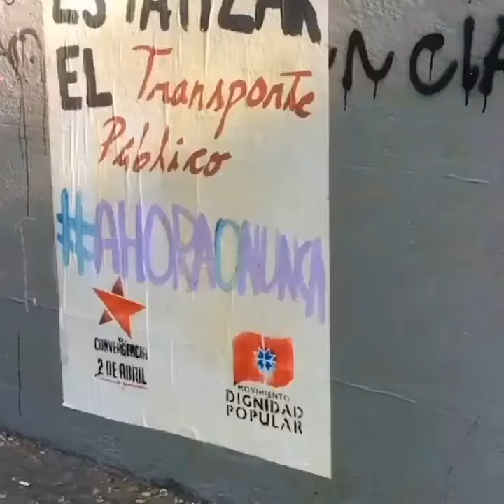El derecho de vivir en paz, la verdadera historia.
La realidad de Chile: la izquierda no nos dejó vivir en paz, ni trabajar, ni abastecernos.